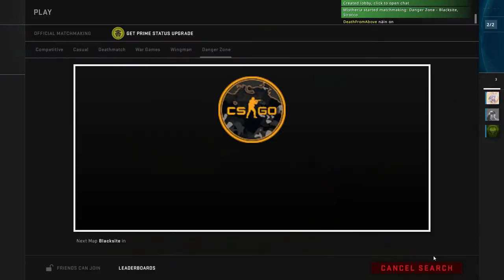CSGO First Time / Eka Kerran Part 1 (Fin)